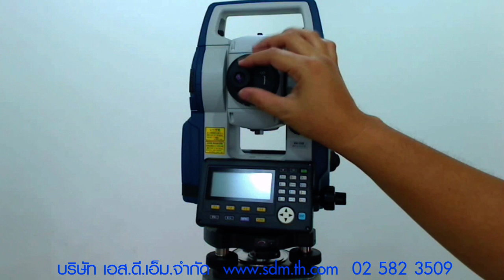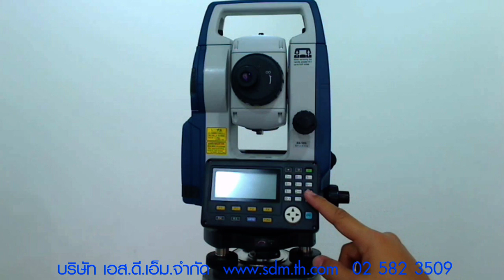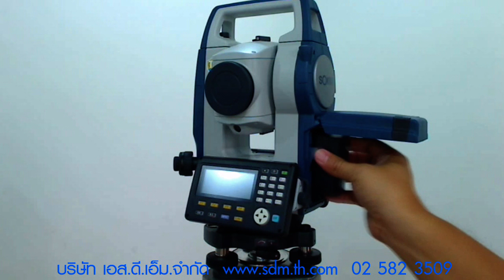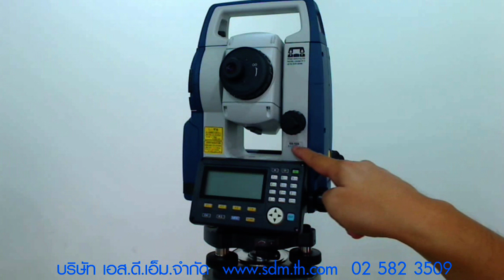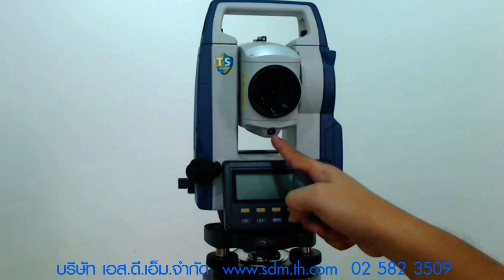การใช้งาน SOKKIA CX Series โดย บริษัท เอส.ดี.เอ็ม.จำกัด (1/14) ส่วนประกอบกล้อง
บริษัท เอส.ดี.เอ็ม.จำกัด 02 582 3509